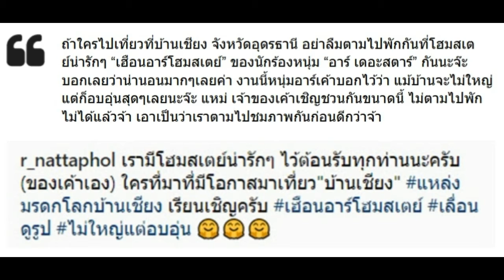รวมรูปโฮมสเตย์ของ อาร์ เดอะสตาร์ ที่จังหวัดอุดรฯบ้านเกิด น่าไปมาก!